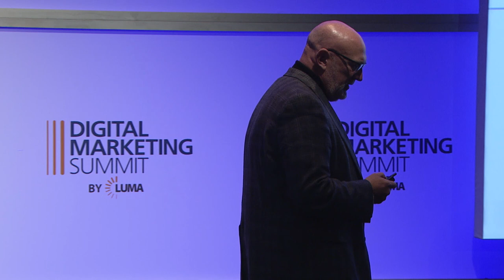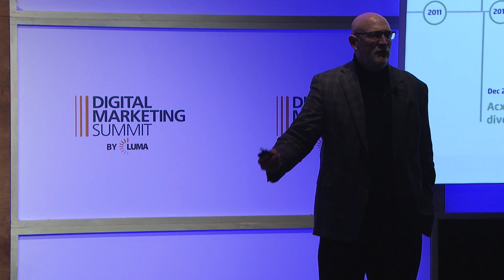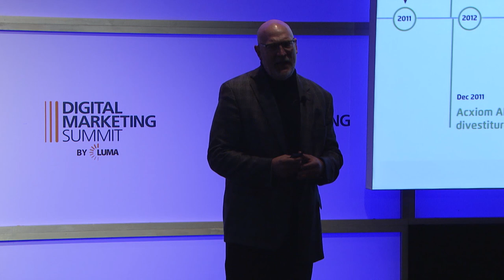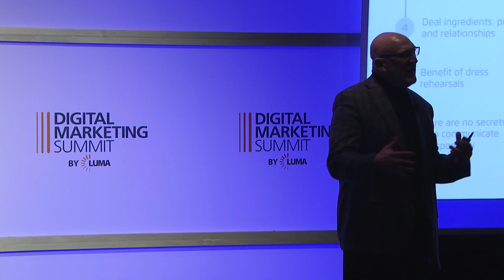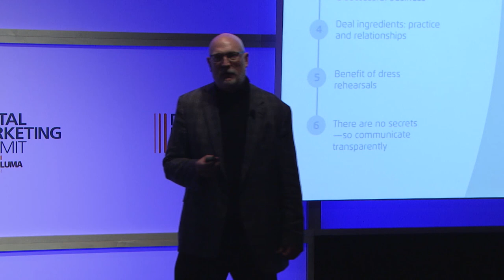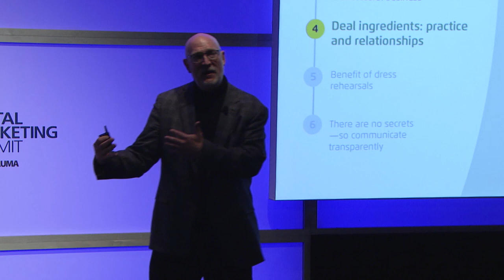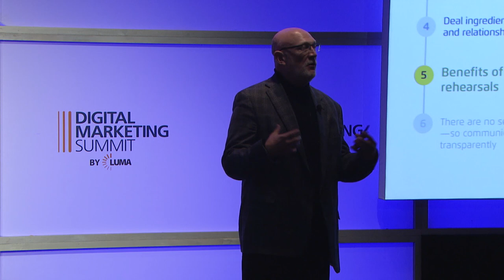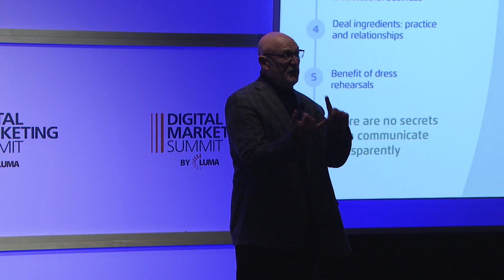DMS West 19 — Keynote Presentation: Scott Howe, LiveRamp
LiveRamp CEO Scott Howe presents at LUMA’s Digital Marketing Summit ‘19 including a spitfire Q&A with LUMA CEO Terence Kawaja.

Menlo Park, CA

Latest LUMA Content»
State of Digital Marketing 2019 Presentation:

for the latest LUMA content, speaking engagements, and In The News publications.